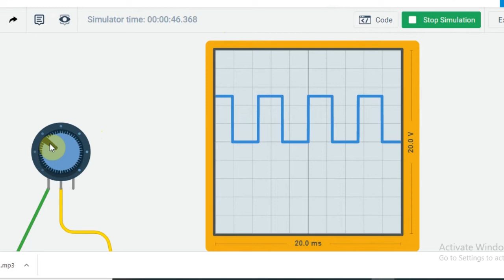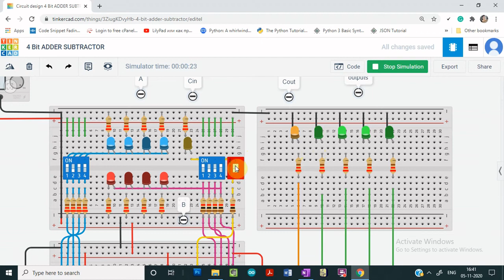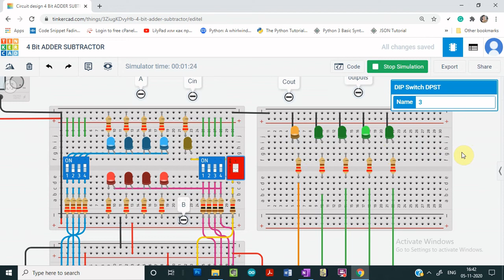Demo: 4-bit Adder Subtractor using Full Adder IC with tinkercad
4-bit Adder Subtractor using Full Adder IC with Tinkercad is demonstrated. This circuit uses 2's complement method for subtraction.